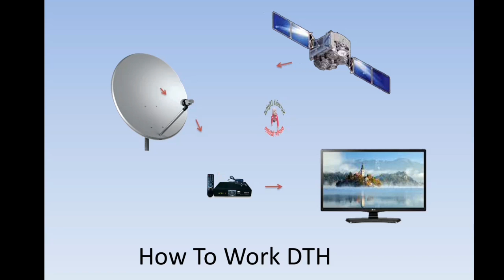new Setup/ new user/ part-1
বিশেষ করে যারা নতুন তাদের জন্য ই ভিডিওটি। এক্সপার্ট যারা ধৈ্র্য্য হারাবেন না। প্রয়োজন মনে করলে  ২য় অংশ দেখুন।